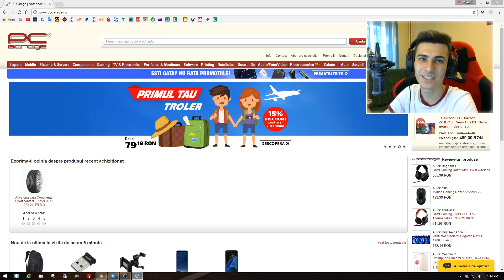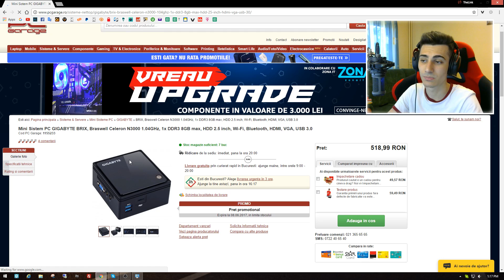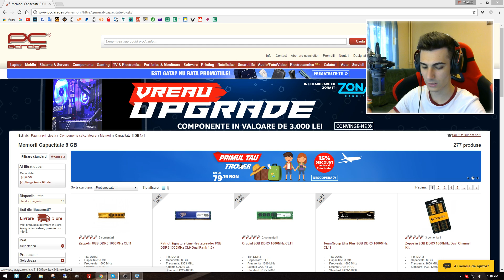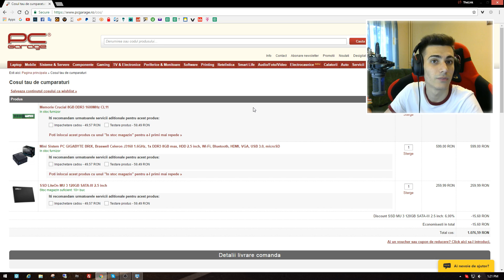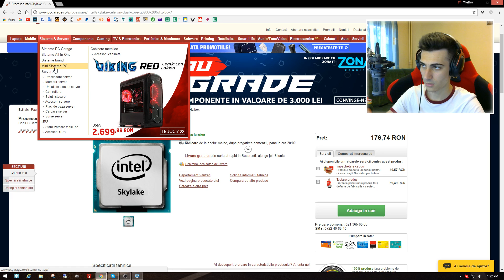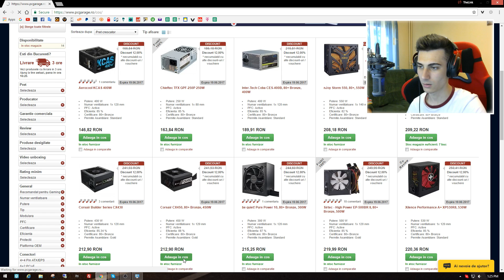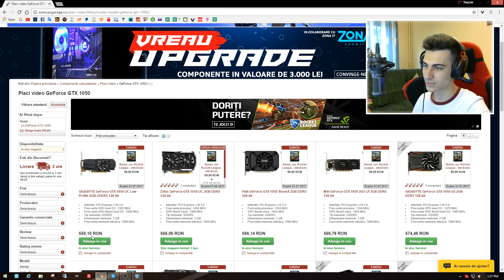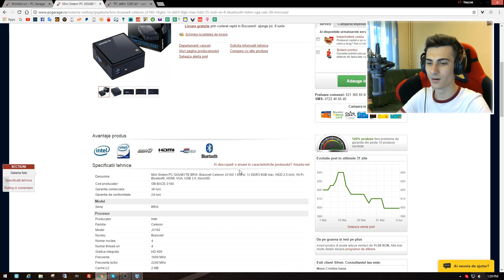Mini Sisteme PC - 1100 LEI !!